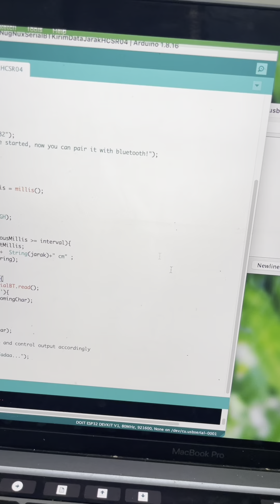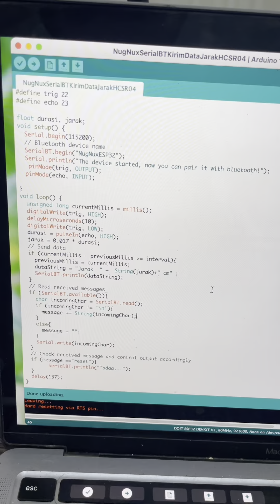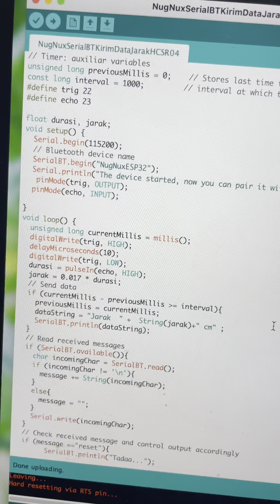Mengirim Data Sensor Jarak Ultrasonik HCSR04 dari ESP32 ke Android dengan Bluetooth Serial